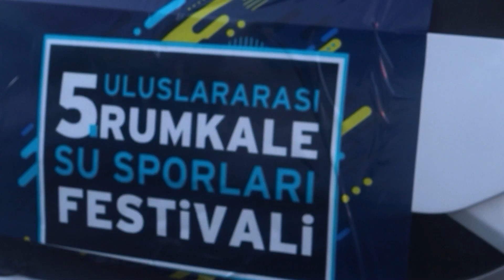RUM KALE DRAGON YARIŞLARI